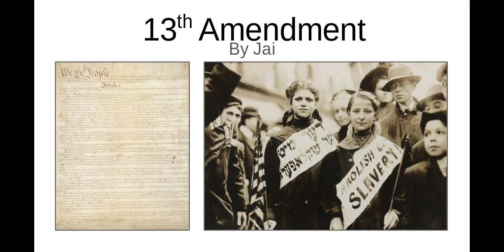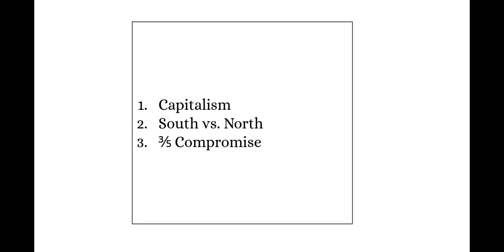13th Amendment - Jai